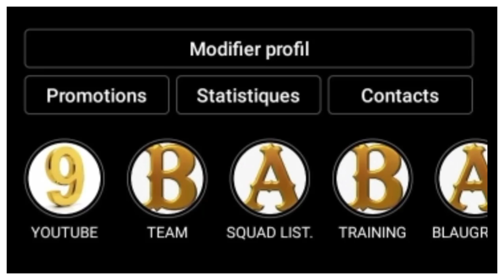XAVI SUR LES TRACES DE GUARDIOLA ! COMMENT IL A RÉUSSI À TRANSFORMER LE BARÇA ?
LE BARÇA DE XAVI COMMENCE À PRENDRE FORME, DANS CETTE VIDÉO JE VOUS PARLE DES CHANGEMENTS DU BARÇA ET DE L'IMPACT QU'À XAVI DANS CETTE ÉQUIPE DU BARÇA.

Alors:
Vous pouvez aussi me suivre sur mes réseaux:
VOUS POUVEZ AUSSI ME REJOINDRE SUR TIK TOK
Pour plus d'informations vous pouvez me contactez👇:
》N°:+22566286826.